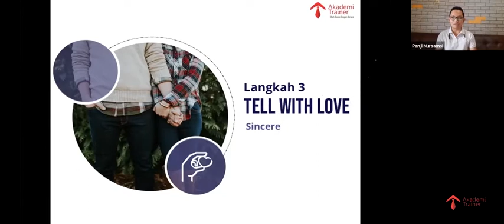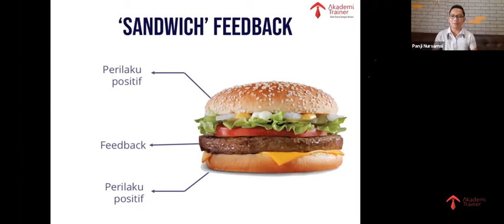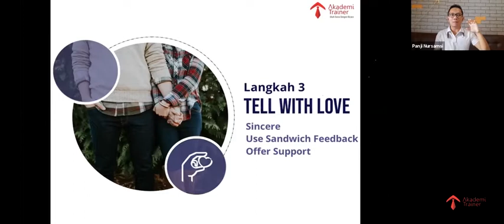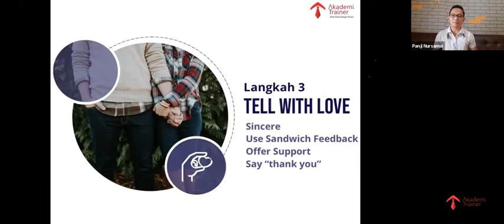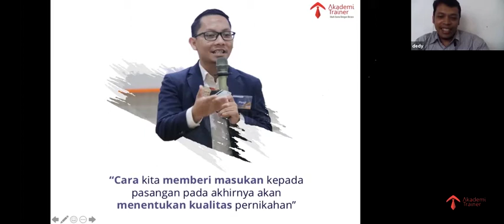Tips Berbicara Kepada Pasangan (Part 5)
Seringkali kita menganggap bahwa sebagian besar tindakan yang kita buat setiap hari adalah hasil pembuatan keputusan yang dipertimbangkan dengan baik, padahal sebenarnya bukan. Tindakan-tindakan itu adalah kebiasaan, artinya kebiasaan lah yang telah membimbing Anda melakukan setiap tindakan tersebut.
Kebiasaan adalah apapun yang dilakukan secara berulang kemudian menjadi otomatis. Berulang, itu adalah sifat penting pada kebiasaan, yang membuatnya menjadi kekuatan hebat.
Pandemi membawa perubahan dalam kehidupan. Dalam waktu yang cukup lama banyak aktivitas dilakukan di rumah, pengulangan aktivitas menjadi tak terhindarkan.
Pertanyaannya selama pandemi berlangsung kebiasaan apa yang telah berhasil dibentuk?apakah itu selaras dengan goals diri?ataukah sebaliknya menjauhkan kita darinya?
Lalu apa yang harus dilakukan?kita perlu melakukan perancangan kembali kebiasaan, terutama di era New Normal seperti saat ini, kebiasaan yang selaras dengan target-target yang hendak dicapai.
Semua akan kita bahas dalam "Design Your Habit - Merancang ulang kebiasaan di era New Normal", bersama Novie Setiabakti @noviesetiabakti (seorang Habit Designer dan tim elite Associate Akademi Trainer) .